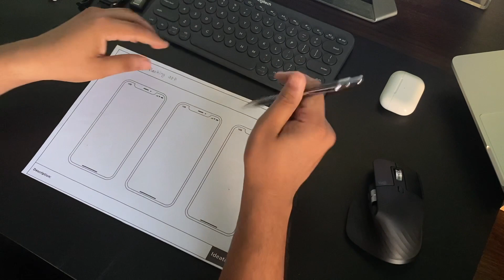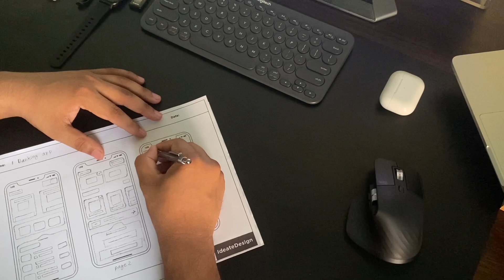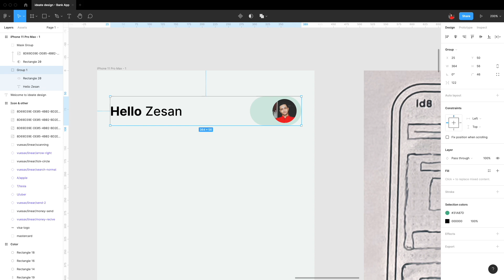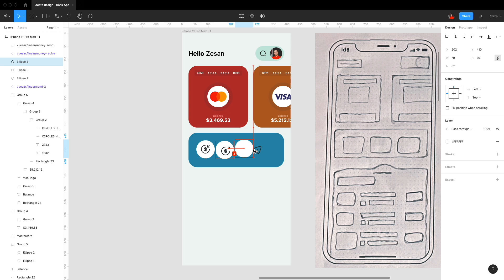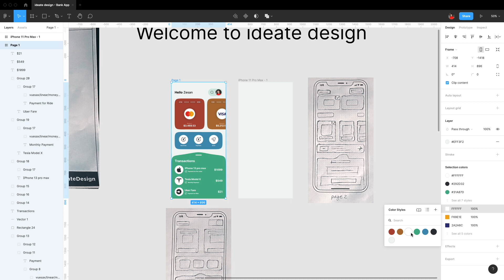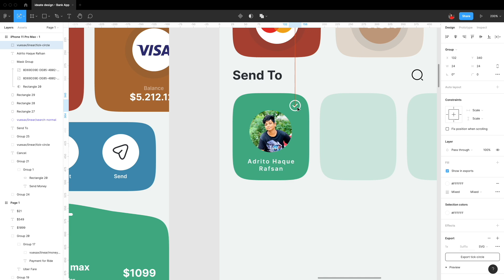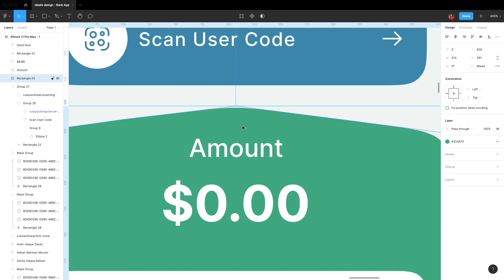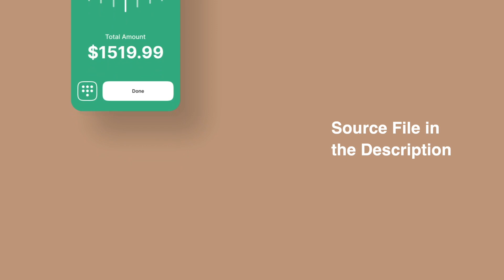How to Design an App for Beginners l UX/UI ( Wireframe, Design tutorial)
Hello Everyone,
Learn how to design an app for scratch.in this video you will learn how a professional designer creates a bank app design from scratch following the process of user experience and user interface. The video covers wireframing, prototyping, and designing in Figma. through this app, users can manage their bank in online.